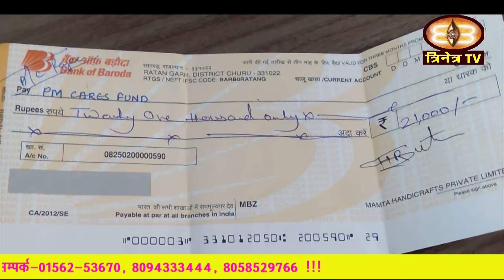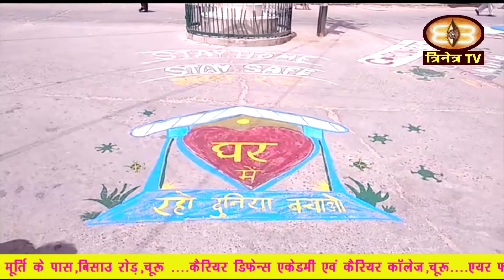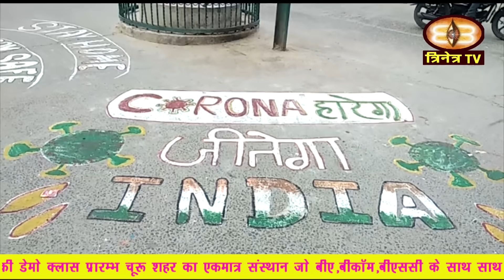चुरू अपडेट-प्रतिपक्ष उपनेता राजेंद्र राठौड़ कांग्रेस पर बरसे||मास्क लगाना अनिवार्य